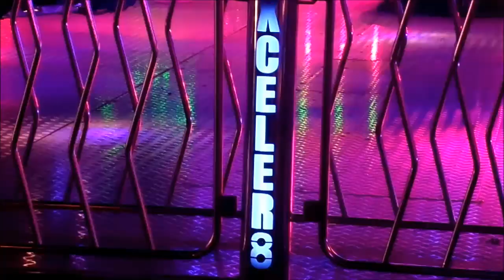Derek Hackett's 'Xlerator' Project X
Hackett's 'Xlerator' Project X, currently in Wigan, Greater Manchester for the last time in Derek's ownership. I believe it has been sold to Wilkinson's Funfairs and will be in their hands after Wigan finishes. All the best to the new owners. I have never filmed this ride so it's nice to own some footage of it incase I don't come across it again!